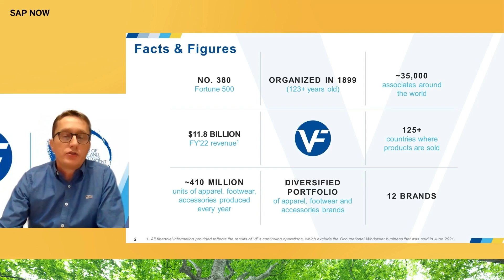VF Corporation et Vistex, quand l’innovation digitale devient un mode de vie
Pour répondre aux nouvelles tendances digitales de SAP, VF Corporation s’est appuyé sur les solutions de Vistex pour une gestion innovante et optimisée de ses processus métier. Les solutions Vistex pour SAP améliorent le processus de gestion des prix de bout en bout, avec une logique organisationnelle multi-marques et multi-niveaux, ainsi que le cycle de vie des contrats des partenaires, de la planification à l’exécution et au contrôle. Découvrez tous les détails de cette réussite dans l'interview